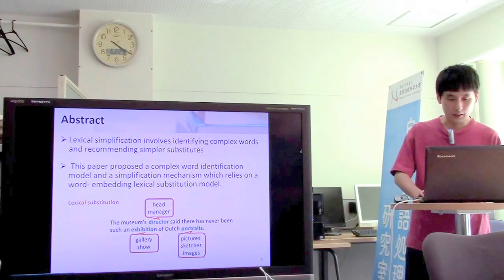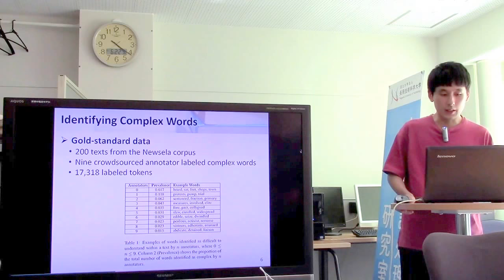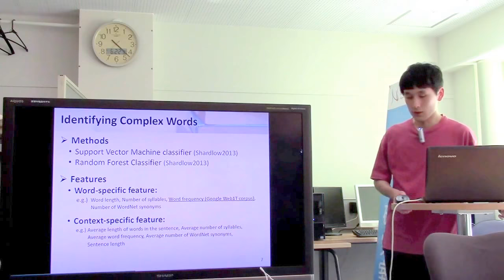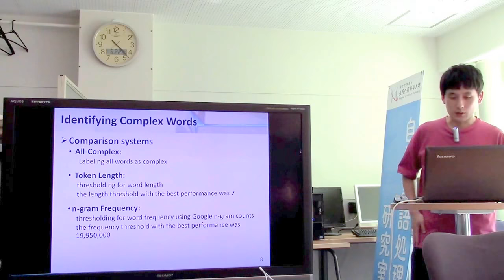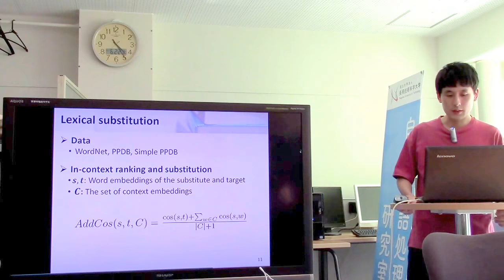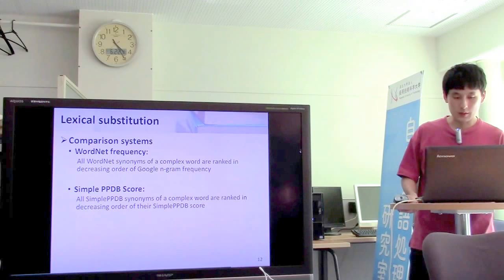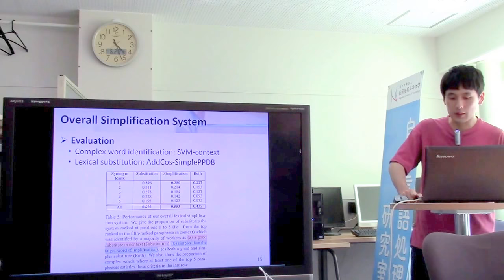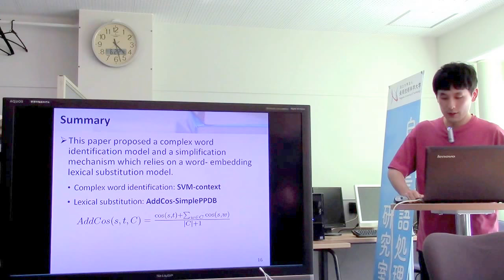文献紹介／Simplification Using Paraphrases and Context-based Lexical Substitution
Simplification Using Paraphrases and Context-based Lexical Substitution.  Reno Kriz, Eleni Miltsakaki, Marianna Apidianaki and Chris Callison-Burch.  Proceedings of NAACL-HLT 2018, pages 207–217